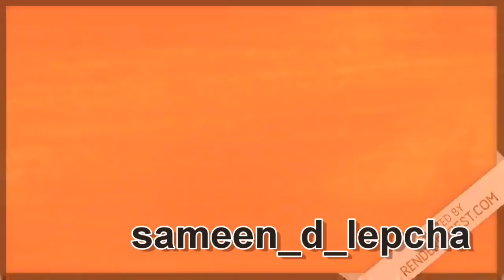All You need To Know about Spice Star Academy | Cabincrew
Hi there my lovely youtube fam! :) Here's A video about Spice Star Academy. Confused about how to apply and what's the training like? then check this video out, I've explained everything in depth. Don't forget to hit the thumbsup button if you like the video. :) lots of love.